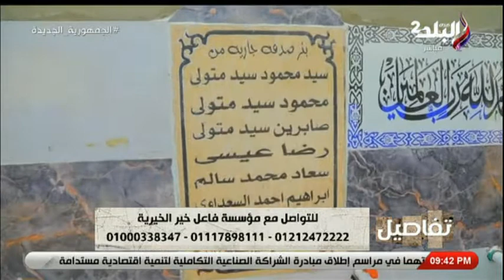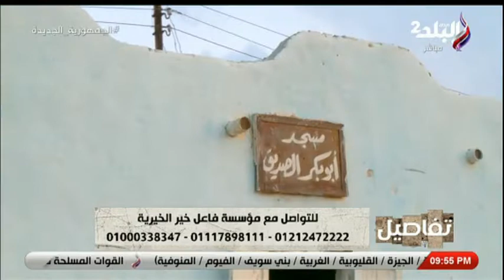تفاصيل ترصد إنجازات مؤسسة فاعل خير الخيرية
جزء من حلقة اليوم 29 مايو -2022  من برنامج  تفاصيل للإعلامية نهال طايل و فيها تستضيف د. محمد هانى استشار الصحة النفسية حديث حول العلاقات المرهقة وطرق تجنبها  وفيها  يقدم نصائح هامة  لإختيار شريك حياتك  ولنجاح العلاقات الأسرية وفيها ايضارصد لانجازات مؤسسة فاعل خير الخيرية

 تقديم الاعلامية نهال طايل‎ تفاصيل برنامج  يناقش عدد من القضايا الاجتماعية التي تشغل الأسرة المصرية.

ـــــــــــــــــــــــــــــــــــــــــــــــ